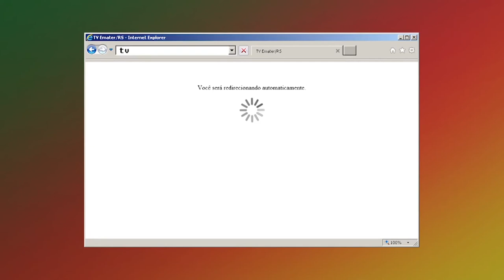Receita: Lombinho de Porco com Molho de Butiá - Rio Grande Rural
O butiá é bem conhecido pelo uso na produção do licor, mas ele pode ser utilizado em outras receitas.  Em Giruá-RS, aprendemos a fazer uma receita de lombinho de porco com molho de butiá. Confira!

Programa #963